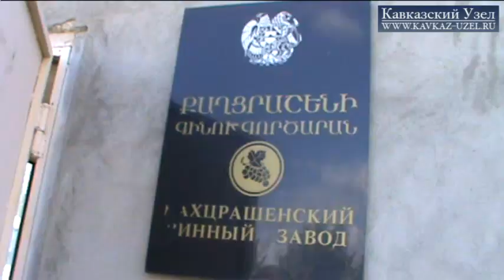В Армении пропадает урожай винограда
Богатый урожай винограда в Армении серьезно осложнил его сбыт в этом году. По разным причинам перерабатывающие предприятия отказываются закупать у фермеров их урожай. Машины с виноградом по несколько дней простаивают в очередях. Виноград портится, как под палящим солнцем, так и под дождем. Читайте подробнее на «Кавказском узле»